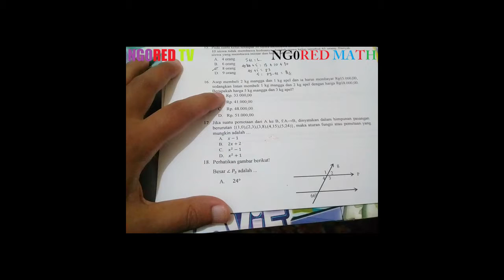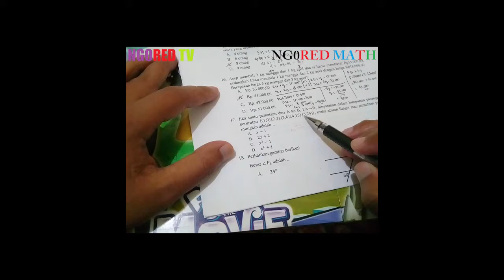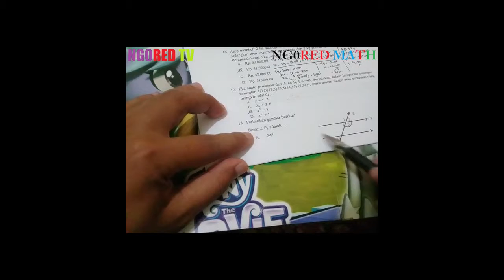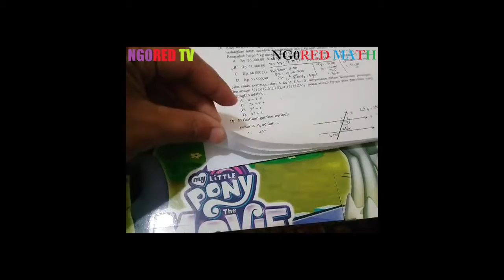soal usbn matematika smp tahun 2019 no 16 -20